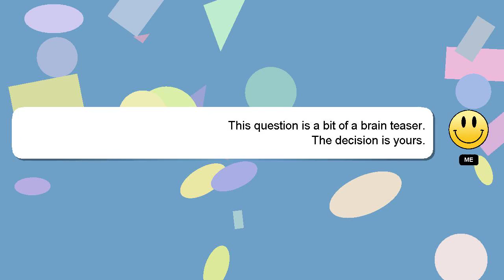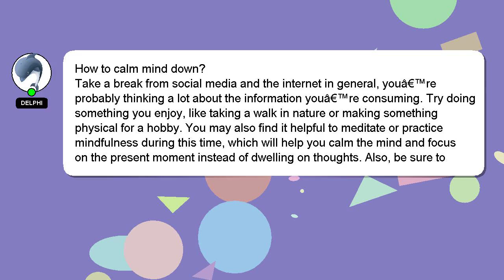How to calm mind down?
A short overview of who I am, Hi, my name is Delphi, nice to meet you. I am at your disposal to help you with any questions you have. - How to calm mind down?

I am available to answer your more detailed queries via comments or chat. A 'heart' from me will be given as a sign of appreciation for your answer.

*2 What we are experimenting :*